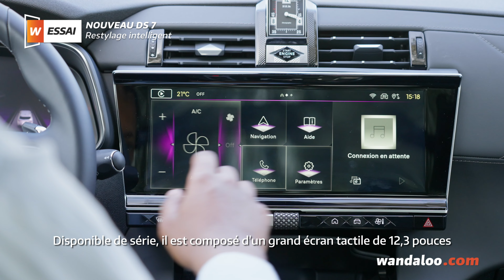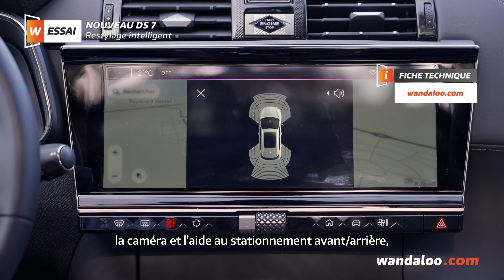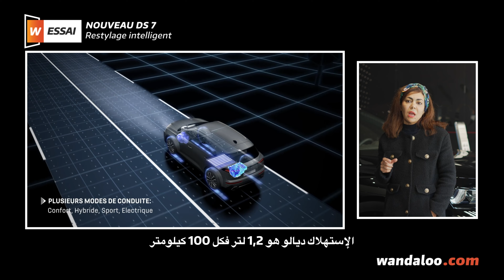Essai du nouveau DS 7 Maroc - تجربة قيادة المغرب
Le DS 7 débarque sur le banc d’essai de wandaloo.com. 5 ans après son introduction dans les marchés, la version restylée arrive à point nommé pour perpétuer le succès du best-seller de DS Automobiles. Détails...